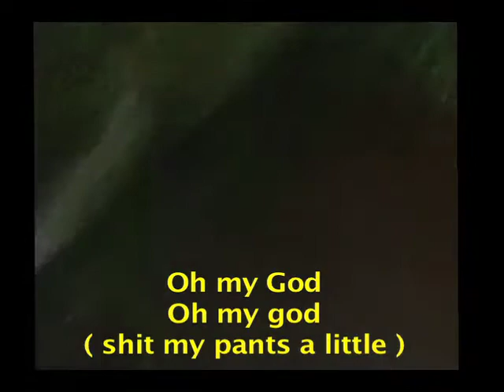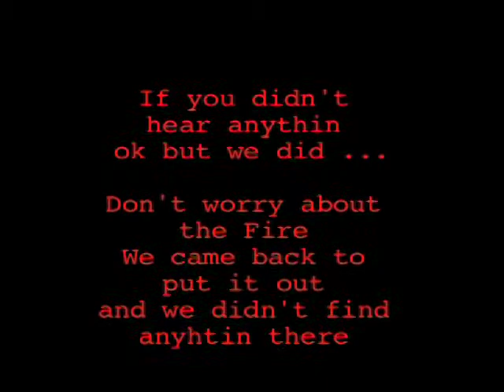Bond Fire Ghost !!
Me and my Friends hear weird noises outside and we make a run for it lol
Don't worry about the Fire we came back to turn it off
Facebook and Twitter just search Roland Santana